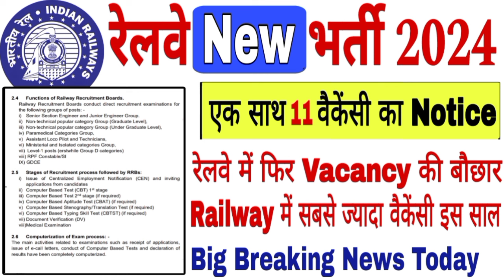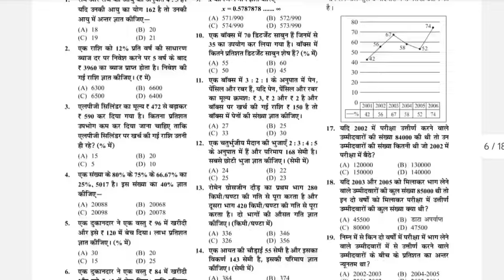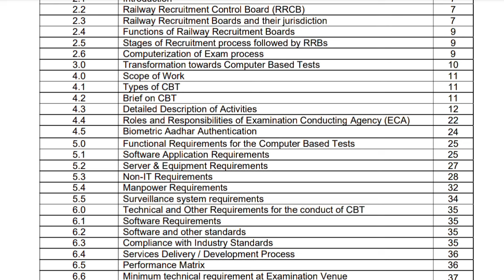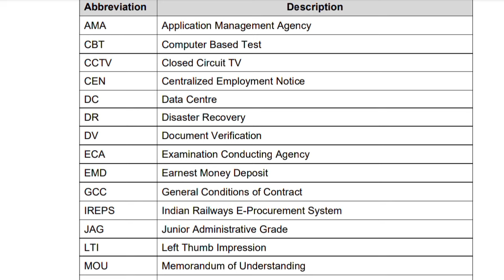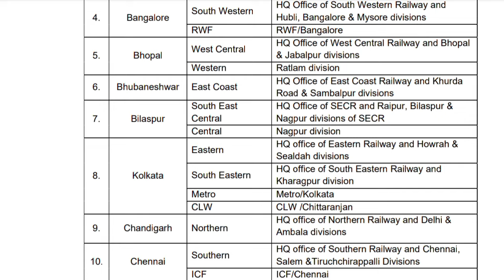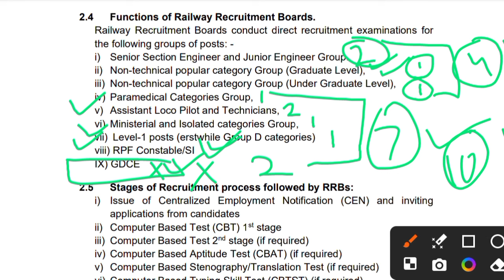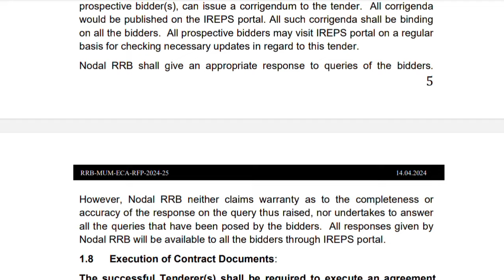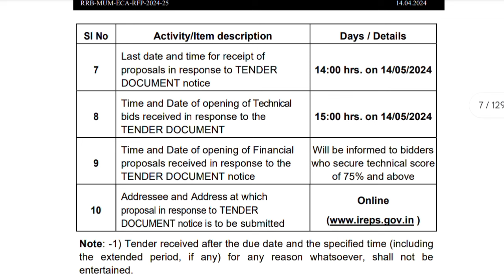Railway new vacancy 2024 || एक साथ 11 Vacancy का Notice जारी 🔥 || Best Book for rpf 2024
Free book PDF ⤵️

RAILWAY REASONING

RAILWAY MATHS

RAILWAY GK

1. alp new vacancy 2024

2. railway group d new vacancy 2024

3. railway new vacancy 2024 update

4. rrc group d syllabus 2024

5. railway group d syllabus

6. rrb group d new vacancy 2023

7. rrc group d new update

8. rrb group d new update

9. rrb group d new vacancy 2023 tamil

10. rrc group d new update today

11. rrb group d new vacancy

12. rrb group d new vacancy 2023 telugu

13. rrb group d new vacancy 2024 hab tak aayega

14. rrb group d new

15. rrb group d new vacancy 2023

16. rrb group d new update

17. rrb group d new vacancy 2023 tamil

18. rrb group d new vacancy 2024 telugu

19. rrb group d new vacancy 2024 kab tak aayega

20. rrb group d new vacancy 2023 malayalam

21. rrb group d new vacancy 2023 syllabus

22. group d new vacancy 2024

23. group d new update

24. group d new vacancy

25. group d new joining salary

26. group d new joining

27. railway group d new vacancy 2024

28. rrb group d new vacancy 2024

29. SSC group d new update

30. hssc group d new update today

31. rrc group d new update

32. rrb group d new notification

33. rrb group d new syllabus 2024

34. railway group d syllabus

35. railway group d syllabus 2024

36. railway group d syllabus 2024 in hindi

37. railway group d syllabus 2024 in bengali

38. railway group d syllabus 2024 malayalam

39. railway group d syllabus study guru

40. railway group d syllabus 2024

41. railway group d syllabus 2024

42. railway group d syllabus in bengali

43. railway group d syllabus in telugu

44. railway group d new vacancy

45. railway group d new vacancy 2024 syllabus

46. railway group d new vacancy 2024 qualification

47. railway group d new vacancy 2024 kab aayega

48. railway group d new vacancy 2024 age limit

49. railway group d new vacancy 2024 update

50. railway group d new vacancy 2024 in bengali

51. railway group d new vacancy 2024 malayalam

52. railway group d new vacancy 2024 telugu

53. group d vacancy

54. group d vacancy 2024

55. group d vacancy 2024 west bengal

56. group d vacancy kab nikalegi

57. haryana group d vacancy 2024

58. railway group d vacancy 2024

59. rrb group d vacancy 2024

60. railway group d vacancy

61. bihar group d vacancy 2024

62. bssc group d vacancy 2024

63. bihar ssc group d vacancy 2024

64. railway new vacancy 2024 update

65. railway new vacancy 2024 RPF SI

66. railway new vacancy 2024 group D

67. railway new vacancy 2023 syllabus

68. railway new vacancy 2024

69. rpf si new vacancy 2024

70. rpf si syllabus 2024

71. rpf si cut off 2018

72. rrb group d new vacancy 2024

73. railway group d new vacancy 2024

74. rrb group d new vacancy 2024

75. SSC group d new update

76. hssc group d new update today

77. rrc group d new update

78. rrb group d new notification

79. rrb group d new syllabus 2024

80. railway group d syllabus

81. railway group d syllabus 2024

82. Railway alp new vacancy 2024

83. railway vacancy 2024

84. railway alp new vacancy 2024

85. Railway group d new vacancy 2024

86. indian railway new vacancy 2024